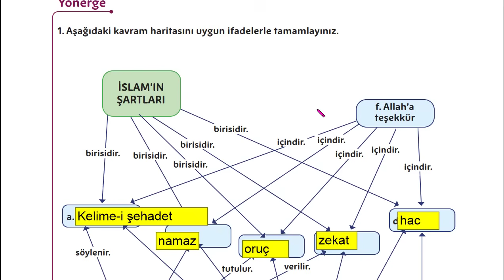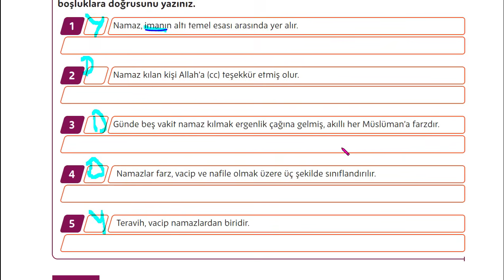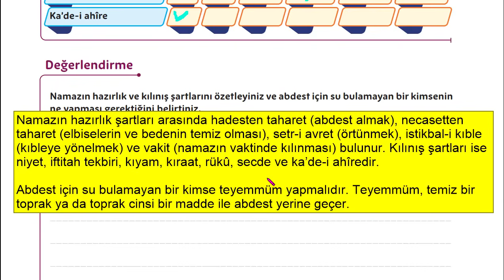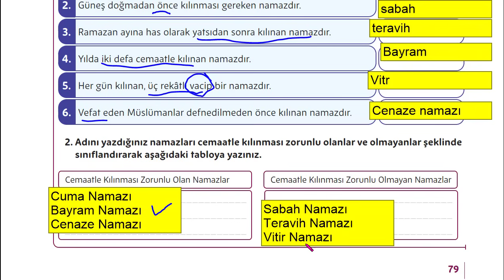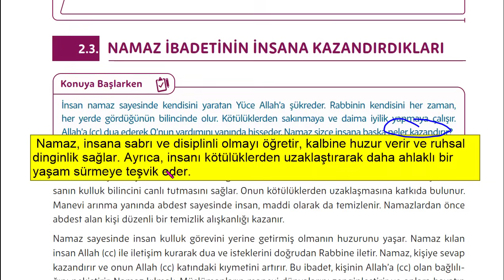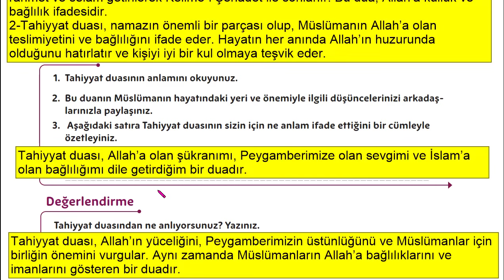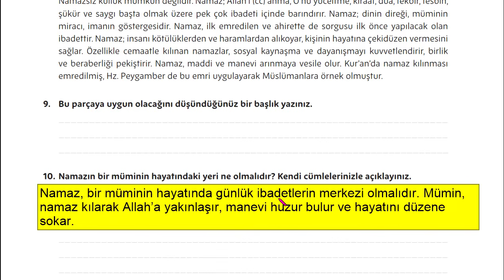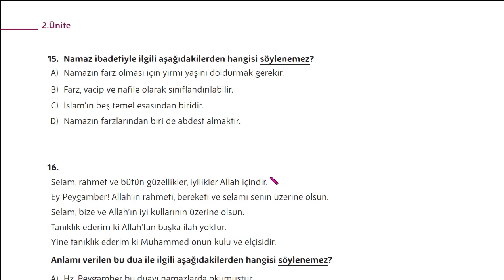5.SINIF DİN KÜLTÜRÜ DERS KİTABI SAYFA 60 61 64 65 70 76 77 79 80 81 83 84 85 86 88 89 90 91 92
5.SINIF DİN KÜLTÜRÜ DERS KİTABI YENİ MÜFRADAT SAYFA 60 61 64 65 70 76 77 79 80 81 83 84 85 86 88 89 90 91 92
2.ÜNİTE NAMAZ